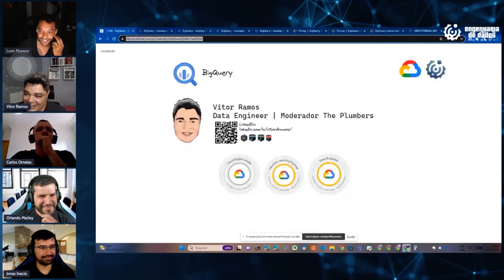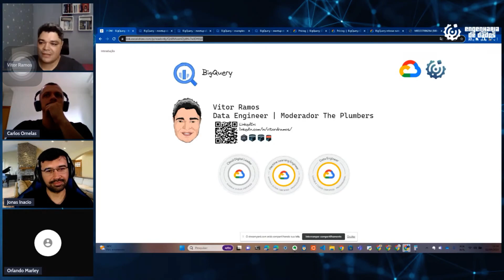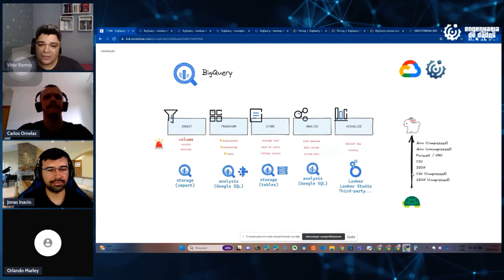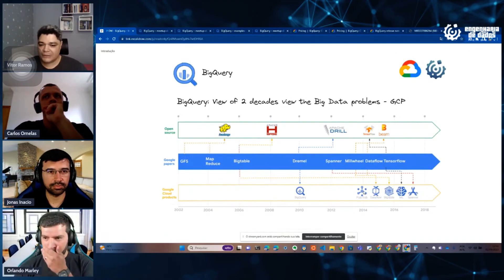Conheça o Google BigQuery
O que é o Google BigQuery? Como ele funciona?
Veja o vídeo e entenda!

🚨 PROFISSIONAIS DE DADOS:

A MAIOR OPORTUNIDADE DO ANO de crescimento e desenvolvimento profissional para a área de dados CHEGOU COM PREÇOS INÉDITOS!!!

🔥 BLACK FRIDAY Engenharia de Dados Academy! 🔥

As ferramentas que você precisa, pelo valor que você desejava! 🤩

➡️ 9 CRASH-COURSES
➡️ 5 FAST-TRACKS
➡️ 9 WORKSHOPS
🎁 + BÔNUS!!

*Limitado aos 300 primeiros.

Toque no link abaixo para ver todos os detalhes!